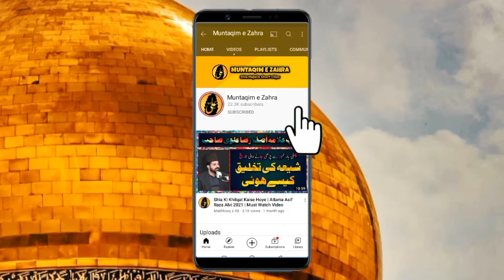Imam Mahdi A.S Ke Zahoor Ke Baad Kia Hoga | Allama Zameer Akhtar Naqvi 2024